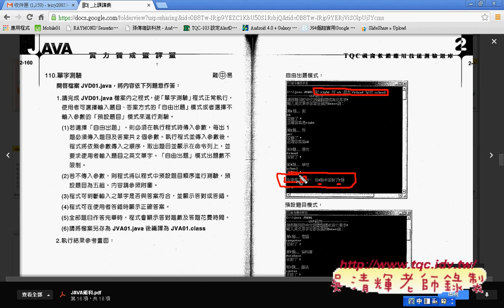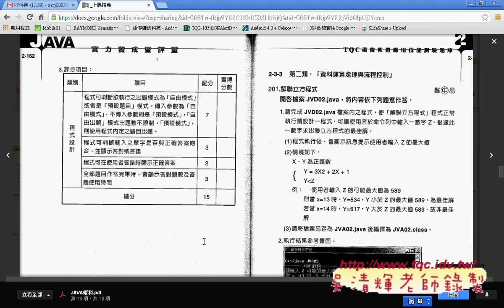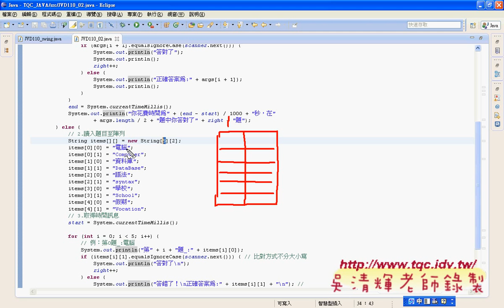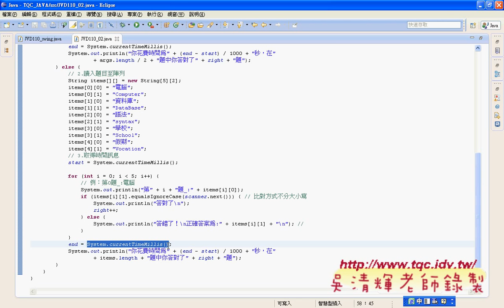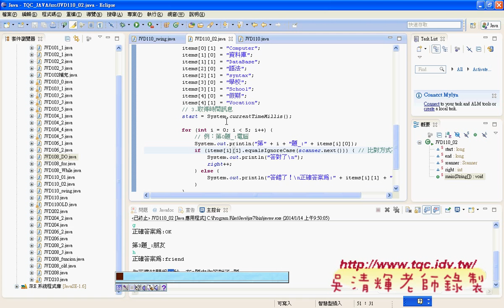15 110題自由模式說明